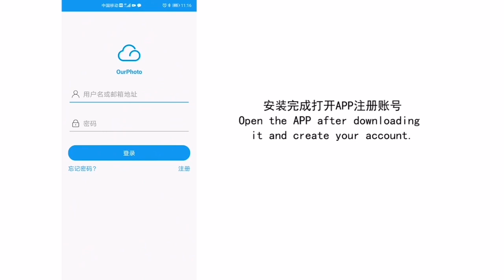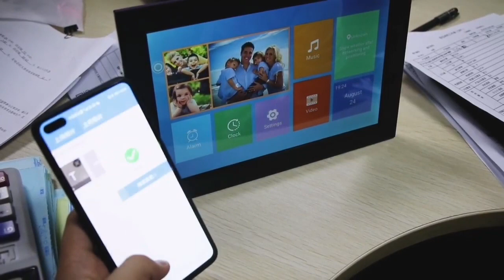SJD-wifi digital photo frame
you can share hundreds of photos or videos on your phone with family and friends anywhere in the world instantly with a SJD smart photo frame and OurPhoto app.  WIFI, Touch, 16GB Internal storage, Clock, Alarm, Calendar, Weather, USB and SD card ports.